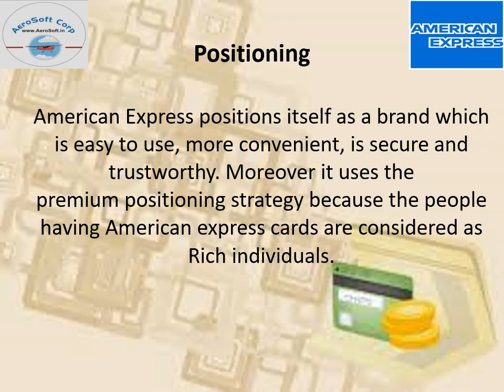Case Study on Amex Credit Card By Pooja Parab Manager Fintech Aircrews Aviation Pvt Ltd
Case Study on
Amex Credit Card
By
Pooja Parab
Manager Fintech